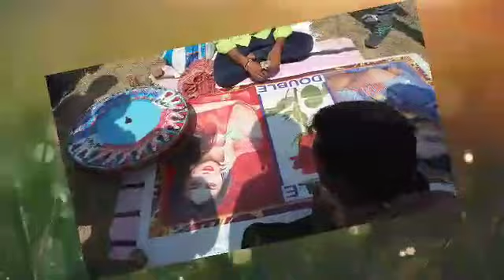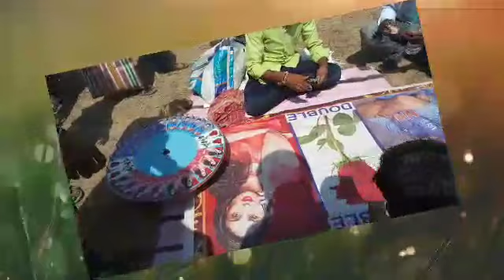Kahis (ᱠᱟ.ᱦᱤᱥ) || Santali kahni 16 || Santali Ranarh.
Santali kahni 16.

Kahni :- Kahis

Analiya:- Durbin Saren

Source :- Nowa kahni da puchhim Bangla reyag Santali medium renag gemid chanach reyag puthikhan hataw akana.

# kahni_16